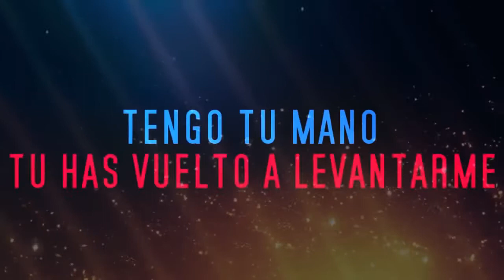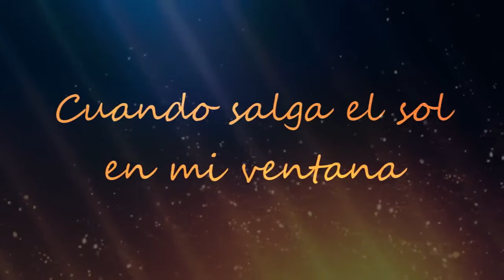Empezar De Nuevo Pista Kike Pavón